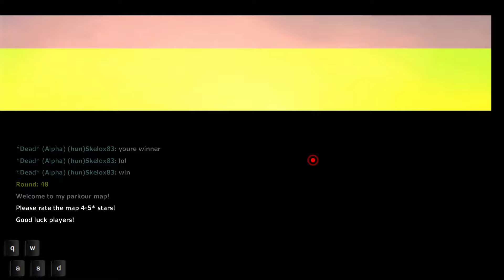How to beat good dog-parkour ( Plazma Burst 2 )